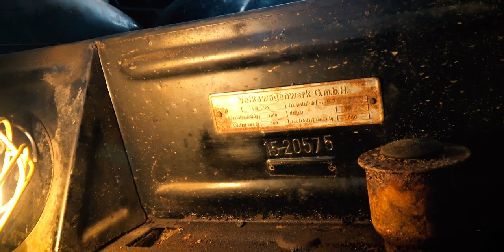⇓ Unveiling the Journey of my 1954 Convertible Bug ⇓ Part 1 - The Teardown ⇓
✤Hey Everyone.

Hey Volks! Embark on an epic journey with me as I kick off a new mini-video series documenting the restoration of my cherished 1954 Convertible Bug. In this thrilling Part 1, witness "The Teardown" where we strip away the layers to unveil the heart and soul of this classic beauty.🎥🔧

🌟 If you'd like to support the restoration adventure, feel free to contribute to the cause by clicking the

🎨 Explore our Classic VW BuGs Art collection! From metal and canvas to phone cases, prints, cards, pillows, and more, bring the vintage vibes into your life. 🖼️🛋️ Check it out: FineArtAmerica.com/ClassicVWbugs

Join me in preserving automotive history and let's make this restoration tale a legend! 🚗💨

🎬 My Vlog: Classic VW BuGs Market Values JUMP 82% - Beetle at Record HIGHS - January 2022 Update